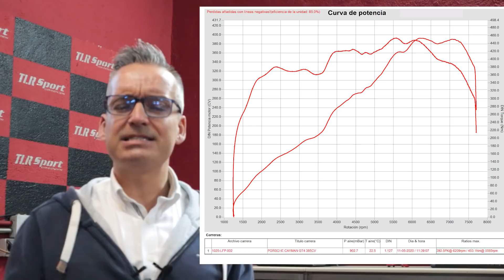Porsche Cayman Gt4 (Dyno Test)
Hora de meter el Gt4 en el banco para ver en que estado de forma se encuentra. Como siempre agradecer a los Chicos de Tlr Sport, que siempre nos ayudan en todo.